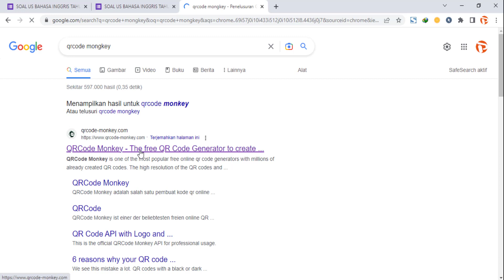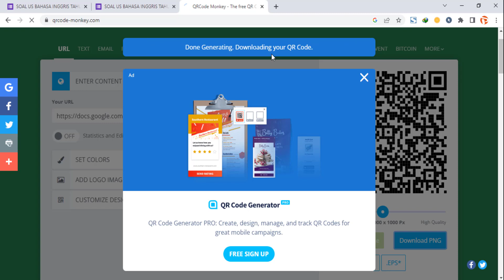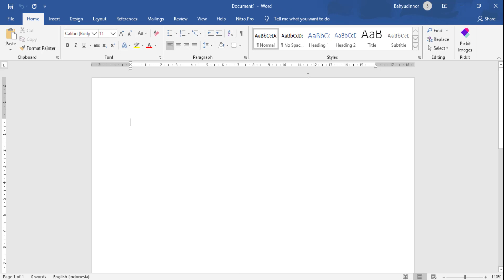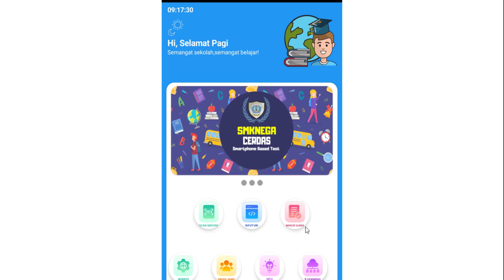Part 2 - Cara Membuat Soal Ujian Di Google Form Dengan QR-Code Untuk Aplikasi Ujian Sekolah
Part 2 - Cara Membuat Soal Ujian Di Google Form Dengan QRCode Untuk Aplikasi Ujian Sekolah

Review Aplikasi Ujian Berbasis Android, Aplikasi Berbunyi Jika Mau Curang Atau Membuka Google

✅Jasa Pembuat Aplikasi Ujian Android, Aplikasi berbunyi Jika Siswa tidak bisa buka Browser lain

⚠️WarningThis Video was Property & Copyright by Bahyudin Nor